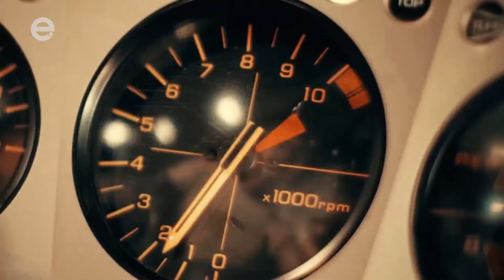Websérie contará história da Honda no Brasil e Visa é a primeira a patrocinar Copa do Mundo Feminina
Confira nesta edição do Up2Date com Luis Paulo Caritá:

Websérie conta história da Honda Motors no Brasil
Otaviano Costa e Flávia Alessandra se destacam apresentando portfólio da Seara
Visa é a primeira patrocinadora da Copa do Mundo de Futebol Feminino